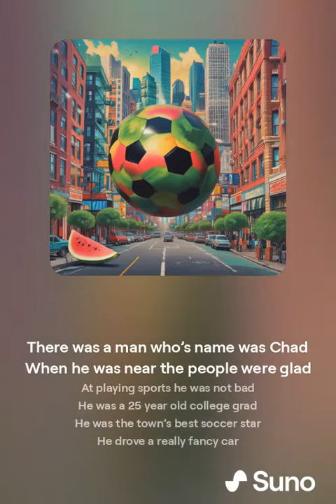There was a man who’s name was Chad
When he was near the people were glad
At playing sports he was not bad
He was a 25 year old college grad

He was the town’s best soccer star
He drove a really fancy car
He was really strong and could open a jar
His eating habits were kind of bizarre

He loved animals and didn’t eat meat
He ate cold watermelon in the summer heat
His muscular strength just couldn’t be beat
His friends thought he was kind of neat

Some don’t like Chad’s special ways
He is straight but friends with gays
He is a good man who spends his days
Taking care of animal strays